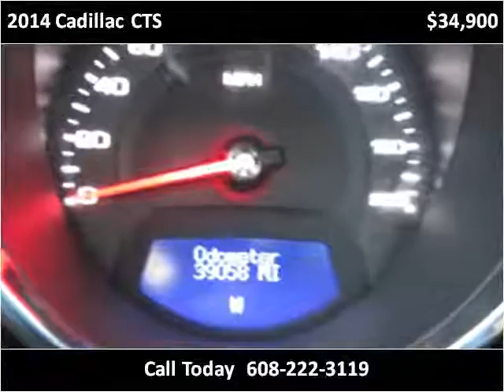2014 Cadillac CTS Used Cars Madison WI